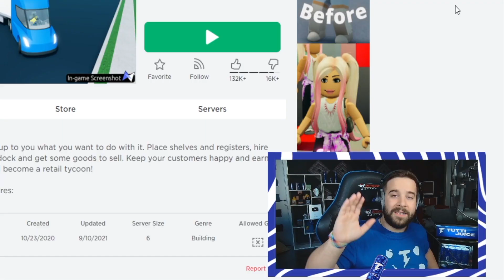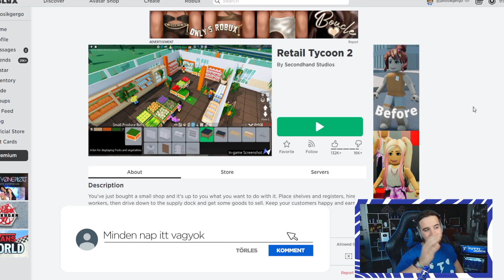Boltot NYITOK ! Gyertek ! | Retail Tycoon 2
Mindig is boltot akartam nyitni... Most sikerült ! Annyi, hogy veszteséges 😂

FIGYELEM!